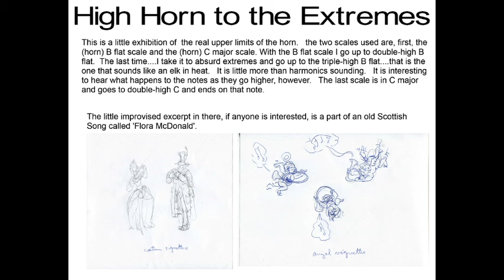High horn demo 2016 August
This is a non rigorous short demonstration of notes seldom heard on the horn.